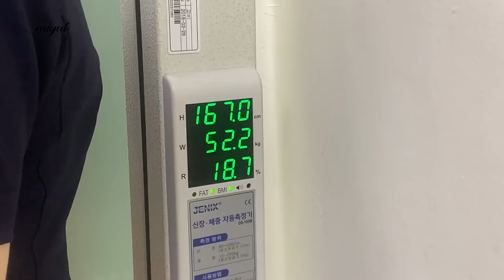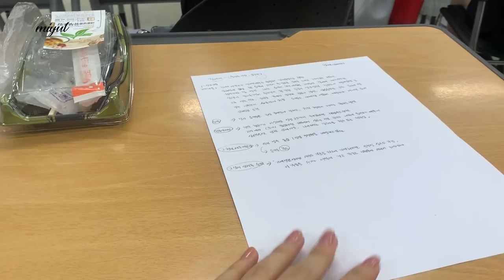항공과브이로그✈ 승무원머리 하는법, 학교소개 [항공과 실습/예비 승무원 브이로그/항공과 일상 브이로그/韩国 航运界 大学生](eng/jpn/vtn/idn)lMIYUT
안녕하세요! 미윳입니당!
그동안 여러분이 요청이 많았던 어피법, 학교갈 때 메이크업
간단한 학교소개를 들고왔어옹!
학교 소개를 하는데 많은 고민을 했어용! 제가 일일이 다 들어가볼수도없고! 학교 홈페이지가면 다 나와있고
설명도 나와있기때문에 학교외관만(전체적) 잡아서 보여드렸습니당!!ㅎㅎㅎ
ㅠㅠㅠㅠ부족하더라두 좋게 봐주시고 좋은 하루 되세용 감사합니당!!❤️

:: PRODUCT::

이글립스
블러 웨어링 파운데이션
Eglips)
blur wearing foundation

베네피트
프리사이슬리 마이 브로우 아이브로우펜슬
Benefit)
precisely mybrow eyebrow pencil

홀리팝 워터컬러 치크 핑크뮬리
Holikaholika)
holi pop water color cheek

맥퀸뉴욕
톤온톤 섀도우 팔레트
Macqueen newyork)
tone on tone shadow palette

삐아
쥬얼 섀도우 홍대별밤
Bbia)
jewel shadow hongdae starry night

키스미
히로인메이크 마스카라 EX
(롱앤컬)
Kissme)
heroine make long & curl mascara

키스미
히로인메이크 스무스 리퀴드 아이라이너
Kissme)
heroine make smooth liquid eyeliner

베네피트
차차틴트
Benefit)
chacha tint

롬앤
쥬시래스팅 틴트
피그피그
Rom&nd)
juicy lasting tint
figfig

Present : 서울 강남구 논현로 554 삼성빌딩 2층 playtown '미윳'